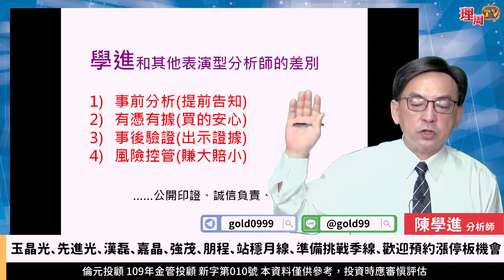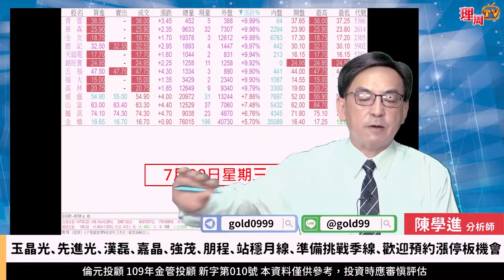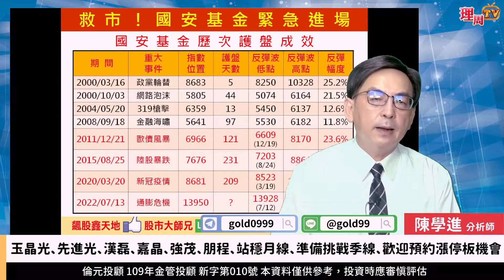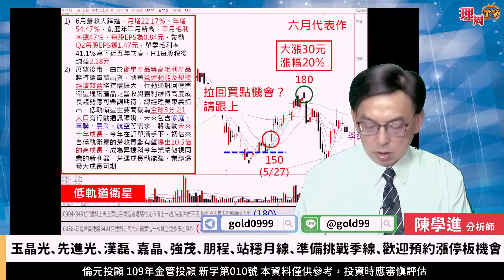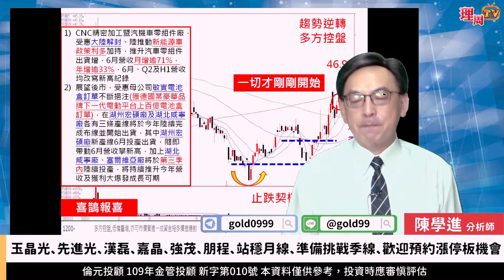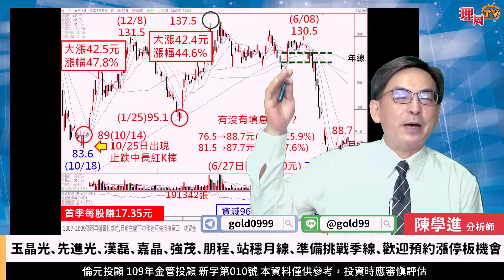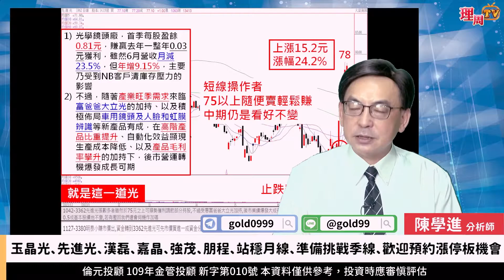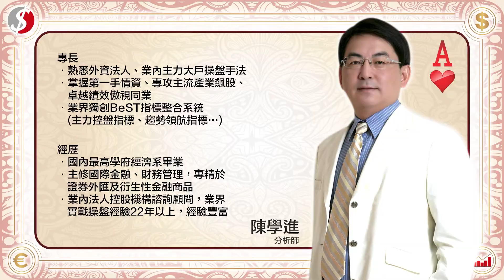理周TV-20220720盤後-陳學進 飆股鑫天地／玉晶光、先進光、漢磊、嘉晶、強茂、朋程、站穩月線、準備挑戰季線、歡迎預約漲停板機會